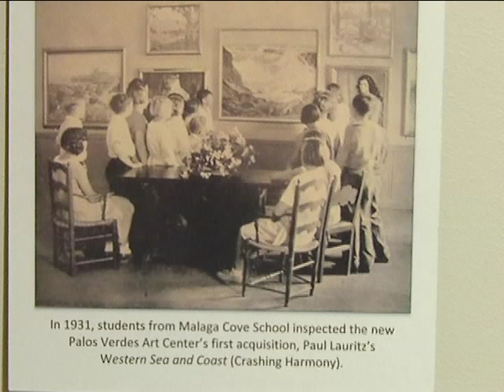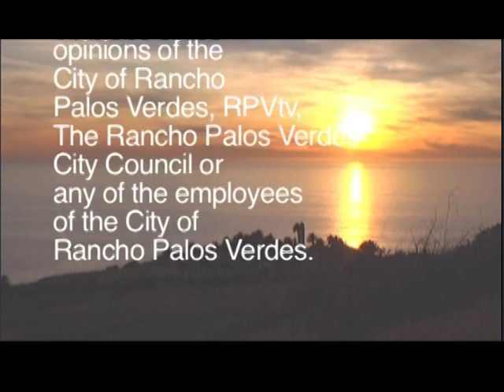Armchair Traveler: The PV Art Center Re-Opening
Armchair Traveler: The PV Art Center Re-Opening - John Clayton sits down with the PV Art Center's New Executive Director Joe Baker about the Re-Opening of the PV Art Center.